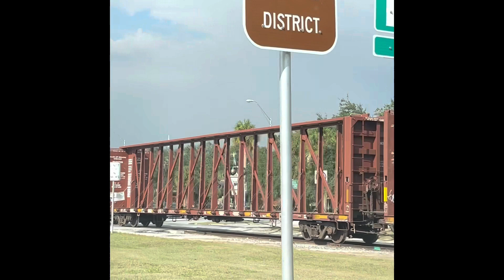V-100 una vueltita y el tren de Florida Central